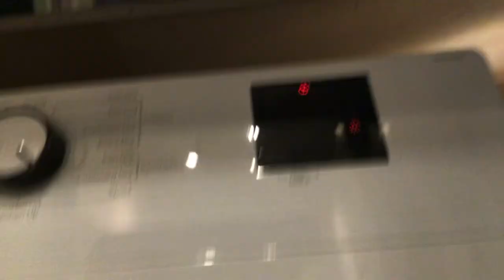Drying stage now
Now there are a couple of ways to dry your laundry
1 you can put it outside in the day on a washing line
2 on a clothes dryer
3 On a radiator
4 in a tumble dryer
5 on a stair banister
But I. This video I show you an indoor clothes dryer and a tumble dryer I prefer to use the dryer
Now if you have a sensor dryer like mine put it on synthetic cupboard dry or on a timed dryer put it on 40/50 minutes on low heat only